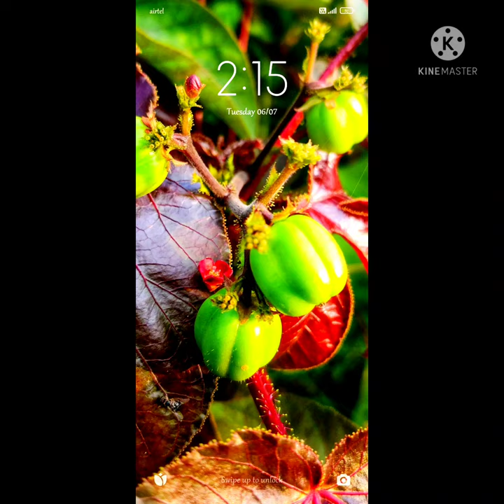best bener photos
best benar photo
best wallpaper